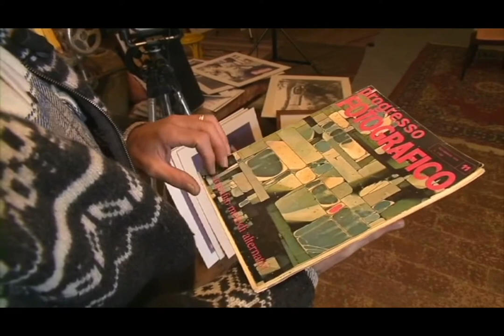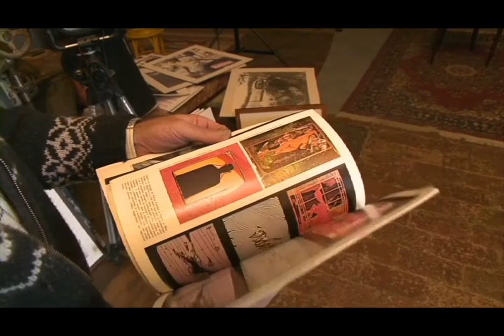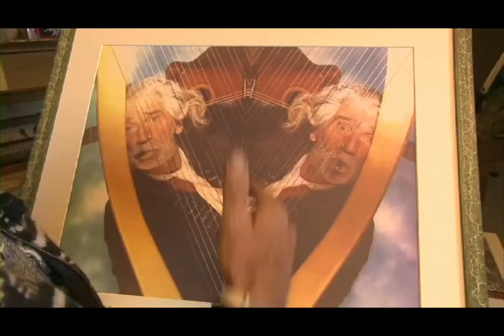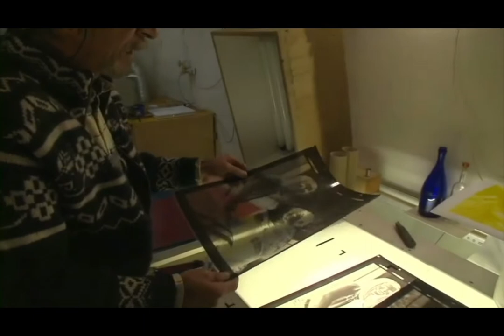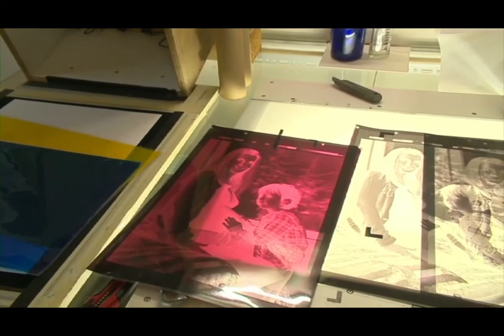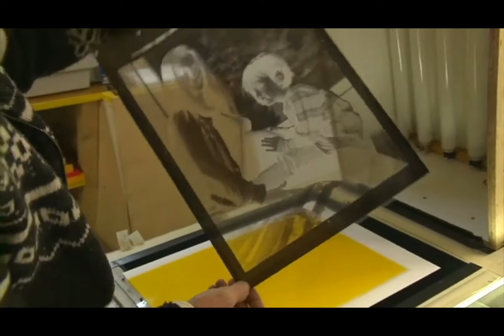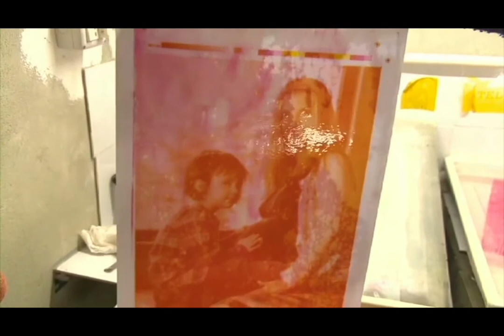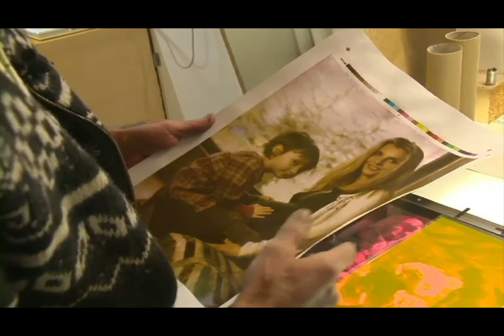La stampa al Carbone, Giacomo Barazzoni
La stampa al carbone è un procedimento storico di stampa fotografica che risale alla seconda metà dell'Ottocento ed è attribuibile ad Alfonse Poitevin.

La stampa al carbone è una delle prime applicazioni fotografiche dei bicromati (tipicamente bicromato di potassio).

Il principio su cui si basa è la proprietà della gelatina, resa sensibile alla luce attraverso il bicromato, di diventare insolubile in acqua dopo una sufficiente esposizione ai raggi ultravioletti. La stampa al carbone è stata commercialmente disponibile fino alla prima metà del
XX secolo ed è stata poi progressivamente soppiantata dai più pratici e meno difficoltosi processi all'argento per il bianco e nero, e da quelli cromogenici e dal dye transfer per il colore.

L'esposizione viene realizzata per contatto.
L'immagine dopo il lavaggio è semplicemente formata da uno strato di gelatina colorata con pigmenti (neri, tipicamente derivati dal carbone per una stampa BN, oppure colorati per stampe a colori).

Il processo ha un certo grado di difficoltà tecnica perché richiede il trasferimento (trasporto) dello strato di gelatina diventato insolubile dal primo supporto ad un secondo supporto, trasferimento necessario per evitare successivi distacchi dell'immagine dal foglio originale.

Sebbene la fotografia della seconda parte del XX secolo lo abbia quasi dimenticato, soprattutto per la difficoltà di realizzare negativi di grandi dimensioni per la stampa a contatto, oggi esso conosce una nuova fioritura, grazie alle tecnologie digitali che permettono la realizzazioni di negativi di grande formato in maniera relativamente poco costosa.

Occorre precisare che oggi si tende ad utilizzare 'stampa al carbone' anche per le stampe ottenute con pigmenti di carbone attraverso una stampante inkjet.
Sebbene entrambe le tecniche formino l'immagine attraverso l'uso di pigmenti, si tratta comunque di processi completamente diversi.
(Testo: Da Wikipedia, l'enciclopedia libera.)